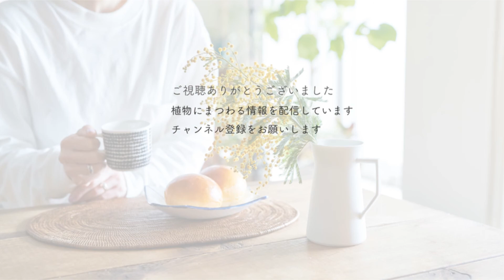キンモクセイの香りを楽しむ 桂花茶の作り方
中国では桂花茶（けいかちゃ）といって、キンモクセイの花を乾燥させたお茶があります。
日本では庭木の樹木として人気のキンモクセイですが、中国ではより生活に根づいた、花茶としても存在感のある樹木なんです。
今回は片手にのる位のキンモクセイの花を使って、緑茶にキンモクセイの香りを移した、簡単な桂花茶の楽しみ方をご紹介します。

【材料】
キンモクセイの花
好みのお茶 （今回は緑茶を使用）

【工程】
①花の下準備
茎などが混じっていたら、丁寧に取り除きます
花を流水で洗い、キッチンペーパーの上で水気を切ります

②お茶と花を好みの分量でブレンドする
比率に決まりはありません

③冷蔵庫で一晩おく
密封し、お茶に花の香りを移します

④桂花茶を淹れる
ポットで沸したお湯を注ぎます

蒸らしたら完成です！

詳しくはLOVEGREENで！